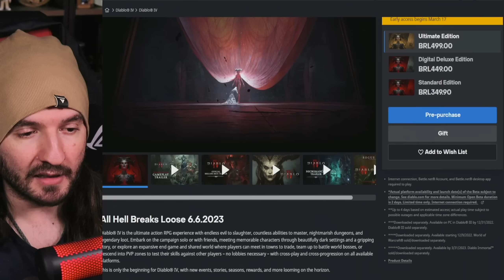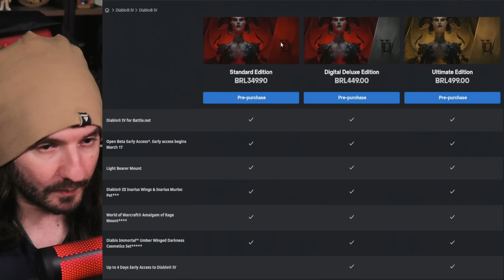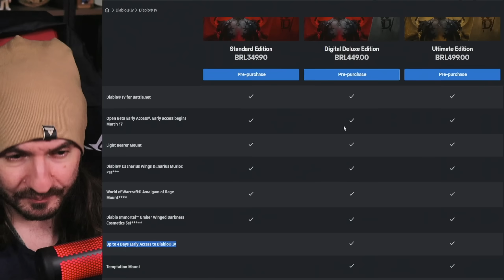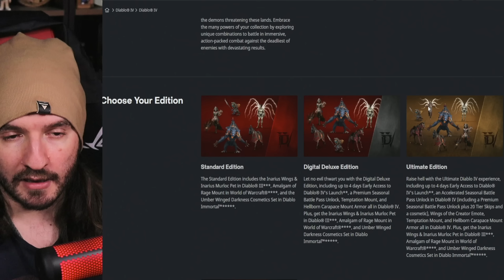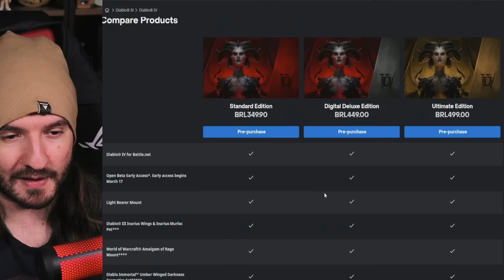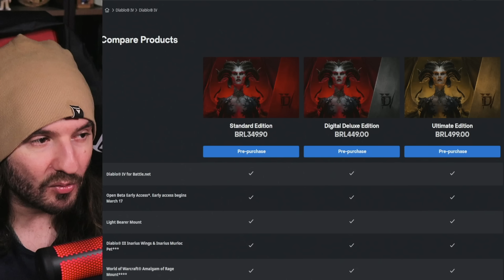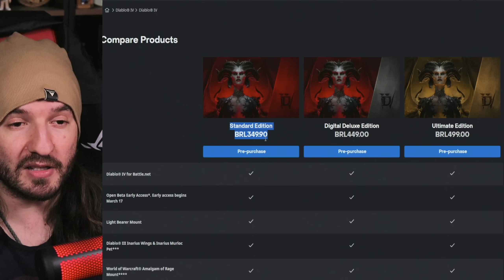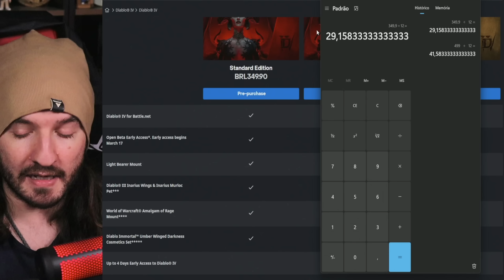DIABLO 4 QUAL VERSÃO COMPRAR? NORMAL OU ULTIMATE?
Você compra a que preferir, sabemos que está tudo caro então, é um vídeo com uma opinião entre 2 versões que vale a pena comprar e 1 versão que não compensa de forma alguma.

Parceiro Oficial da Asus Rog Brasil.